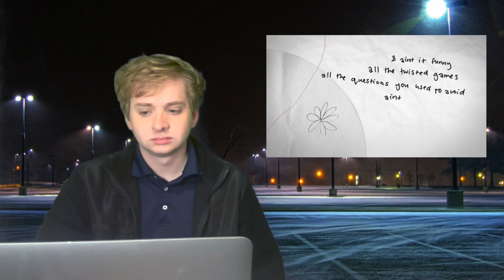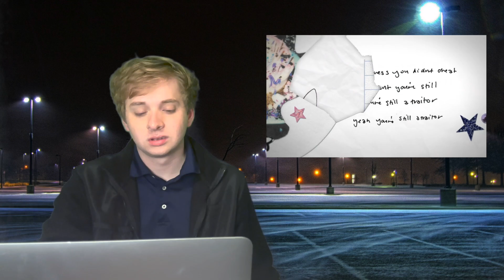traitor is straight out of the diary page (MV & Sour Prom) | Sour Reaction- Olivia Rodrigo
The vulnerability is so authentic and meaningful!

Time Stamps
0:00- Intro
0:26- Lyric Video
13:02- Music Video
19:17- Sour Prom
25:18- Outro & Final Thoughts